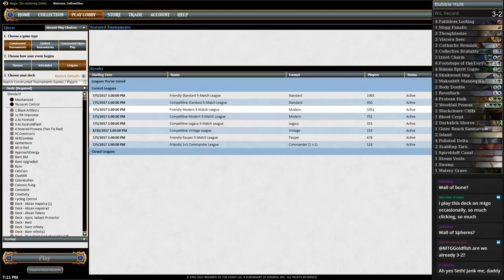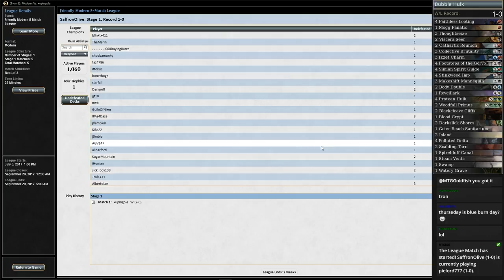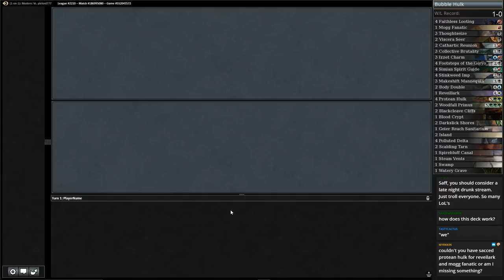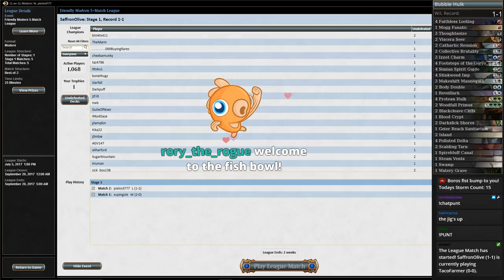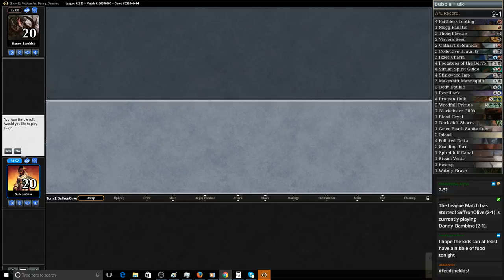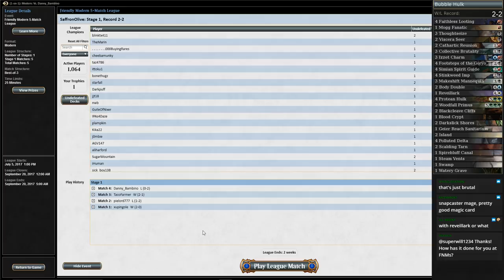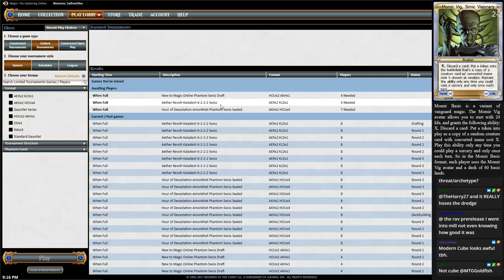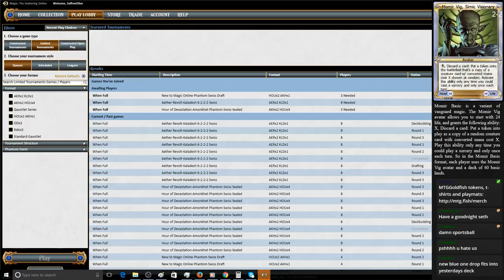Bubble Hulk in Modern!!!!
Can Protean Hulk make waves in Modern, even with its former partner in crime Flash not around?